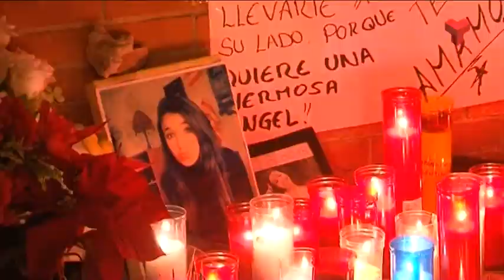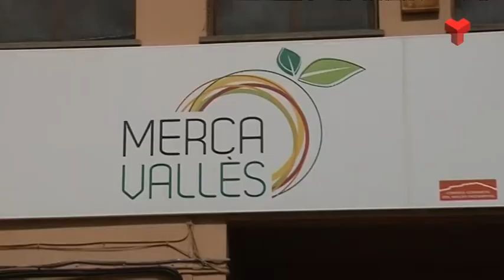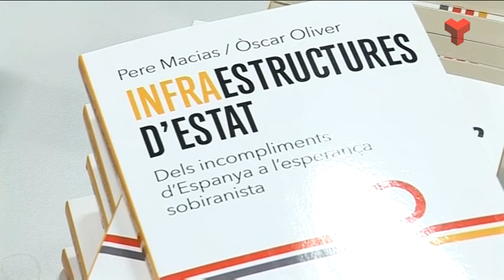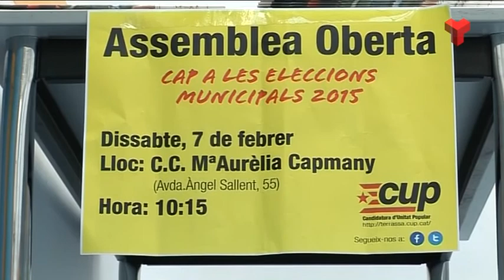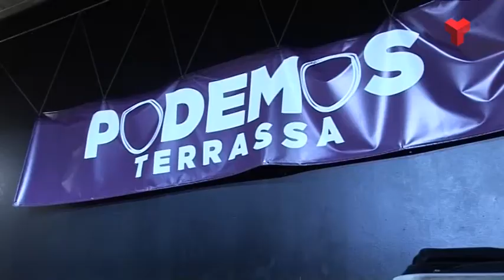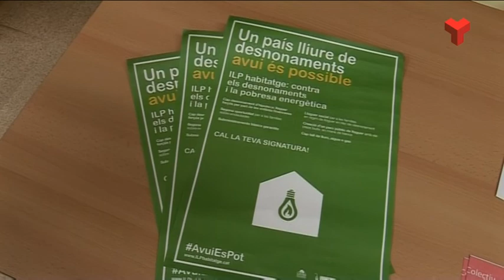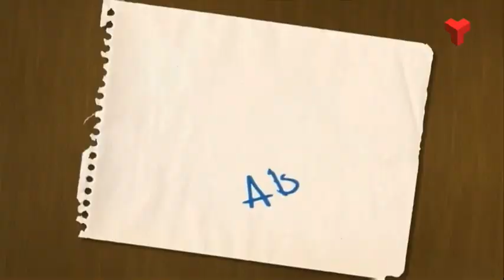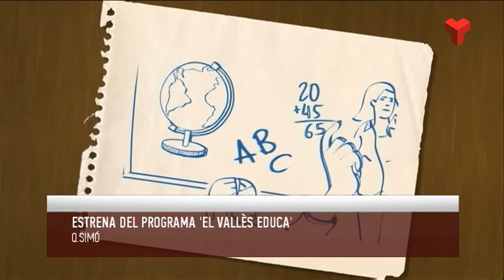Informatiu Vespre dilluns 09-02-2015 de Canal Terrassa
L'Informatiu Vespre de Canal Terrassa Vallès d'aquest dilluns 09 de febrer de 2015, presentat per Laura Contreras i Joan Gutiérrez. Més informació a